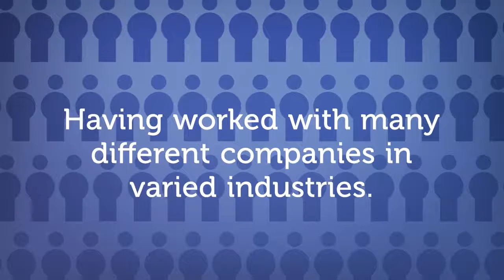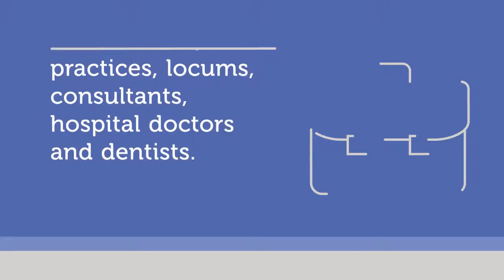Roger Hatherall & Co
We are well aware of how difficult it can be to keep on top of your finances and manage your business successfully.

Using our experience working with many businesses from all industries, we are able to gain an understanding of your business and personalise our services to meet your needs.